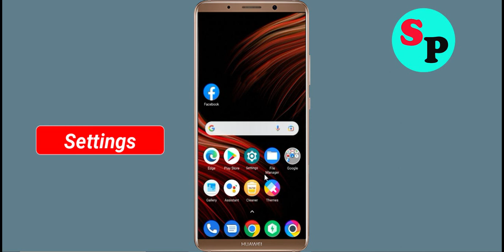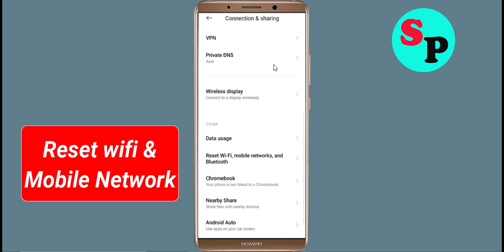Fix ABHA App Network & No Internet Connection Error Problem Solve in Android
Fix ABHA App Network & No Internet Connection Problem Solve in Android

Hello Friends, Todays in this video section, i will show you How To Fix ABHA App Network Connection Error Android & Ios - ABHA App ABHAnet Connection. If you are facing same problem in your android phone then it will help you to get rid of this problem. Just follow tutorial to solve this issue. Just follow the basic steps to solve this issue. If you are facing same issue in your android mobile then follow the simple steps to fix this issue.

1).Restart your phone.
2).Disconnect and reconnect Wi-Fi or change to another Wi-Fi.
3).Check for Data Packet Loss
4).Force close ABHA and clear cache.
5).Update ABHA and Operating System.
6).Reinstall ABHA

How To Solve ABHA App Network & ABHAnet Connection Error in Android & Ios
Fix Network connection solution in ABHA App In Android Fixed
Fix ABHA App Network Connection Error Android
How to fix ABHA App Network Connection Error Android Fix
Easy fix ABHA App Network Connection Error Android
Network and ABHA Internet connection problem in ABHA App
Fix No ABHAnet Connection Problem solved issue fixed..
How To Fix ABHA network issue in Android Mobile Phone...